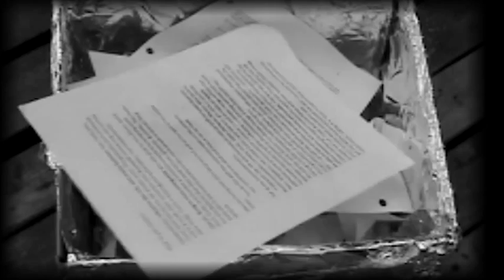HRM CSU Student Movie 1.56789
CSU HRM Student movie project